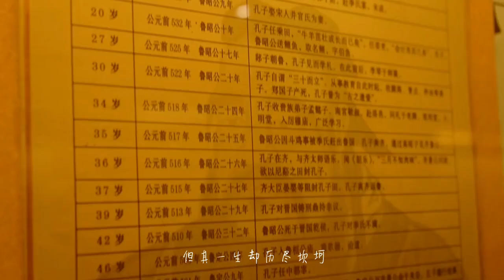平遥文庙Shanxi Pingyao Confucian Temple